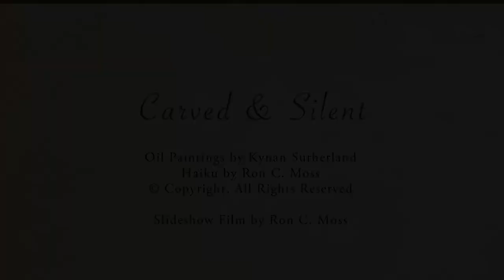Carved & Silent New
Oil Paintings by Kynan Sutherland and Haiku by Ron C. Moss